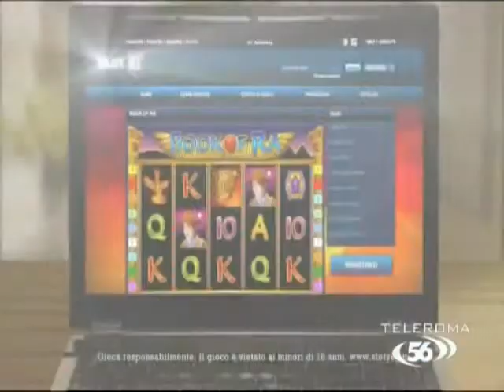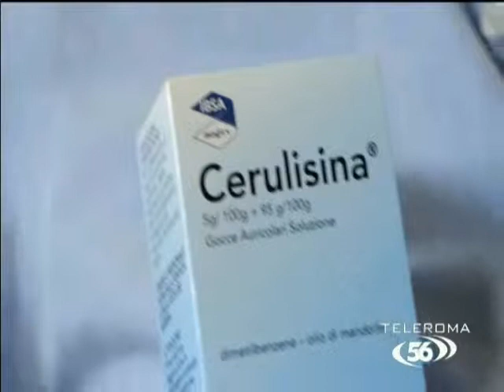Gianni Alemanno (Centrodestra)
Tag, programma di attualità politica